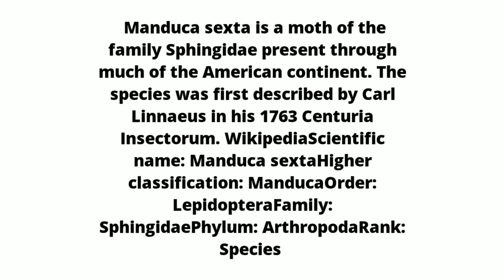WHO'S IN YOUR GARDEN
If you've ever grown tomatoes, peppers as well chances are high you've found one of these creepy buggers in your garden. Have you found a green caterpillar eating your tomatoes/ peppers?  Hornworms are the caterpillar of the five-spotted hawkmoth and they do a lot of damage to gardens. However, they are relatively easy to get rid of without pesticides. You can just pick them from the plants and kill them by drowning or cutting them with garden shears.

If you spot a hornworm with white eggs on its back, don't kill it! Those are wasp larvae which are eating the hornworm alive. The wasps are beneficial insects that help keep these caterpillars at bay. You can relocate them away from your garden without killing them.